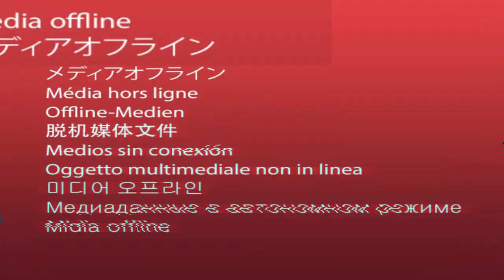LIKE MARKETING - O que a minha agência de marketing digital faz | Rejane Toigo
Um esclarecimento muito importante. É sobre isso que trato neste vídeo.

Muitas pessoas entram em contato no Direct do meu Instagram pedindo para que a Like Marketing, minha agência de marketing digital preste consultoria, mentoria ou até mesmo possa gerenciar Instagram.

Nós não prestamos este tipo de serviço. Nós trabalhamos com estratégias digitais e com profissionais que desejam criar produtos para o mercado digital.

Com uma observação importante, trabalhamos com profissionais da área de saúde.

Médicos de todas as especialidades que queiram desenvolver estratégia digital para medicina e com isso atrair pacientes, ter mais pacientes, deixar de atender pelo plano de saúde e tantos outros objetivos que podem ser traçados.

Este vídeo mostra para você exatamente como a Like Marketing trabalha e qual o meu papel dentro dessa engrenagem.

TAGS